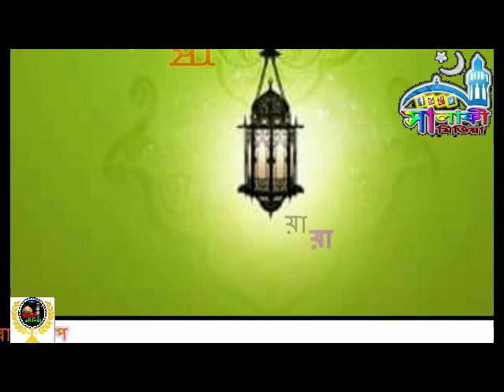●●●●●শাইখ হাসিবুর রহমান বুখারী (হাফেঃ)●●●●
●●●বেনামাজী সৎকর্মশীল ও নামাজী অসৎ কর্মশীল এ দুয়ের মধ্যে কেয়ামতের মাঠে কে আগে নাজাত পাবে?

আহলে সুন্নাত ওয়াল জামাতের সুন্নি আক্বিদা ভিত্তিক ইসলামিক সালাফি মিডিয়া
আমাদের  শুরু - 2015 ইংরেজী it is salafi media

শরীয়ত যে ইবাদত যতটুকু করতে বলা হয়েছে ততটুকু করতে হবে। তার চেয়ে বাড়ানো যাবে না ও কমানো যাবে না।  যদি বাড়াই বা কমাই তাহলে তা হবে বিদাত।